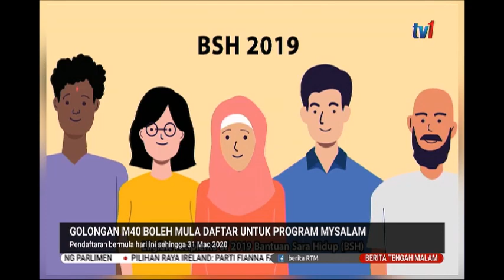12 FEB 2020 BERITA TGH MLM-GOLONGAN B40 BOLEH MULA DAFTAR UNTUK PROGRAM MYSALAM